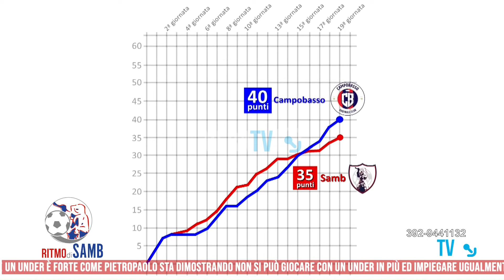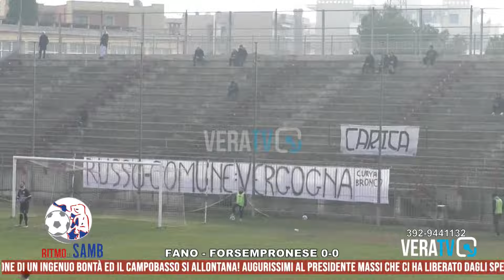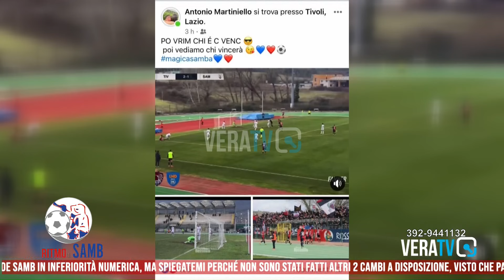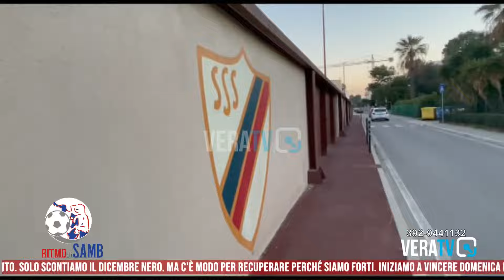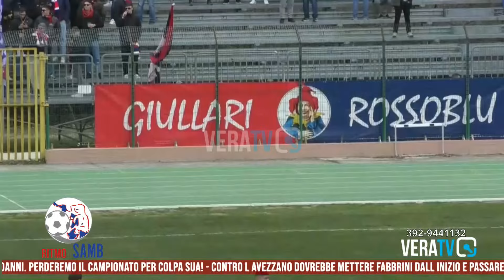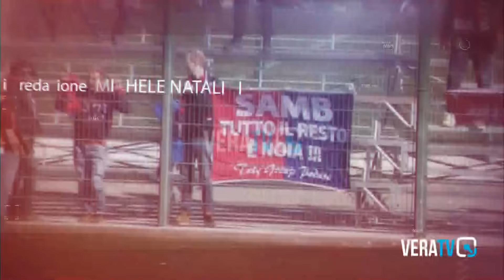Ritmo Di Samb - Puntata del 16 gennaio 2024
Conduce Pier Paolo Flammini